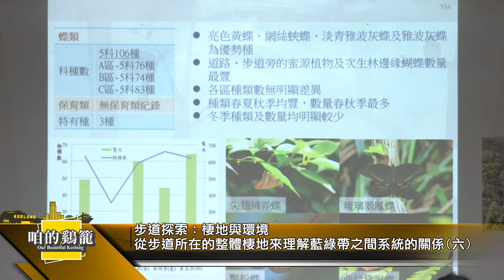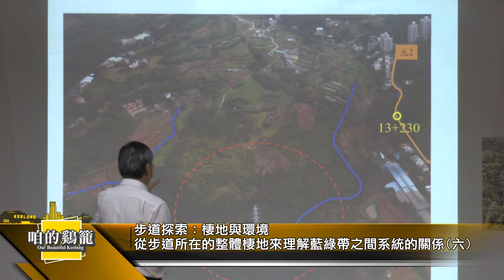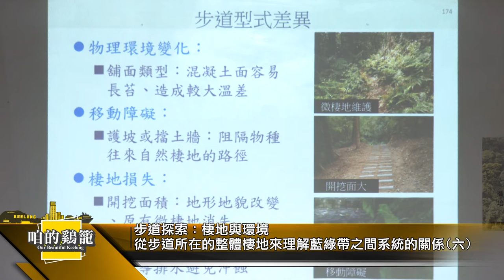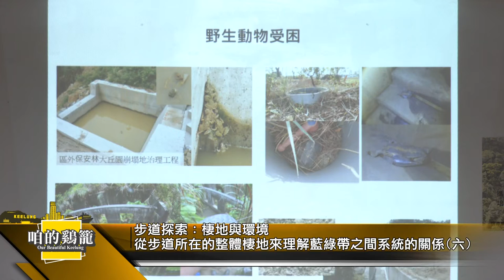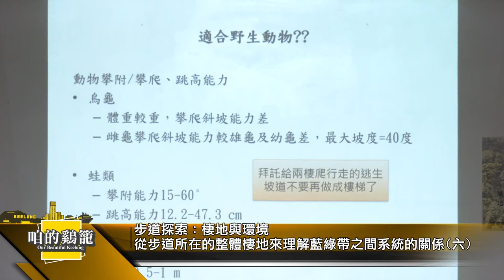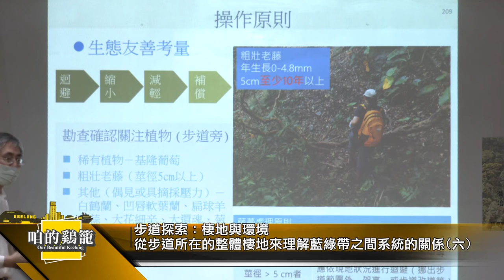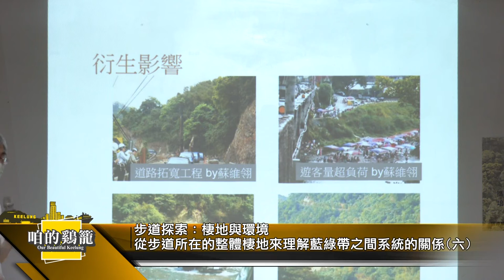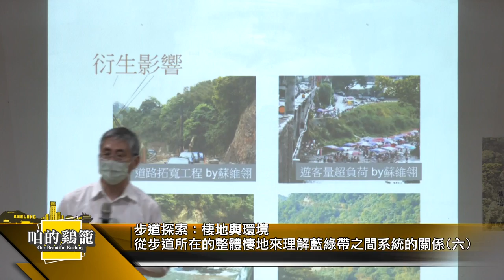咱的鷄籠｜步道探索：棲地與環境(六)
主題：步道探索：棲地與環境
從步道所在的整體棲地來理解藍綠帶之間系統的關係(六)

講師：黃于玻（觀察家生態顧問公司總經理）